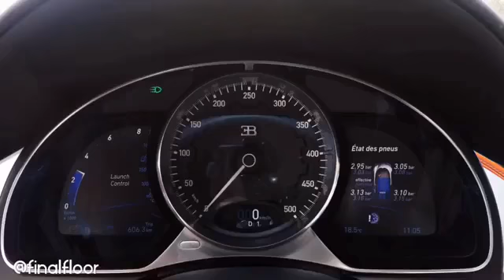Bugatti Chiron 351 kph